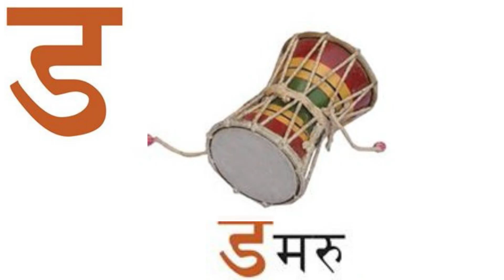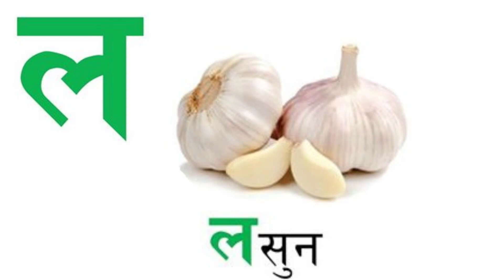Ka Kha Ga Gha Nga Cha | क ख ग ... || Nepali Letter with small Kid voice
Nepali letters
[kə], kha , Ga, Gha, Nga
Cha, Chha, Ja, Jha, Ya,
Ta, Tha, Da, Dha, Na,
Pa, Pha, Ba, Bha, Ma,
Ya, Ra, La , wo, Sha , sa, Sa,
Ha , Kshe, Tra, Gya.

[[य]] ,  [[र]] ,  [[ल]] , [[व]] ,  [[श]] , [[ष]] , [[स]] ,  [[ह]] ,

 [[क्ष]] , [[त्र]] , [[ज्ञ]]